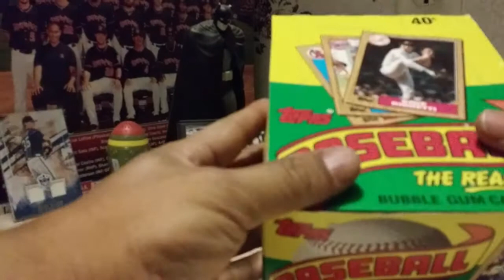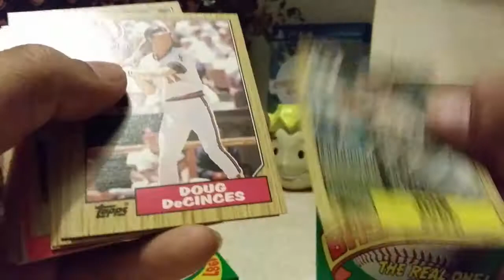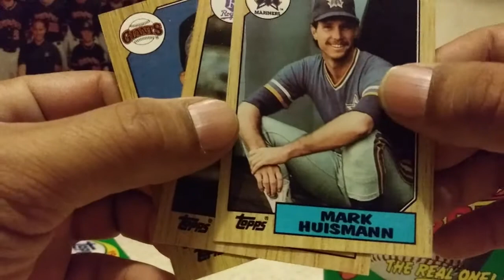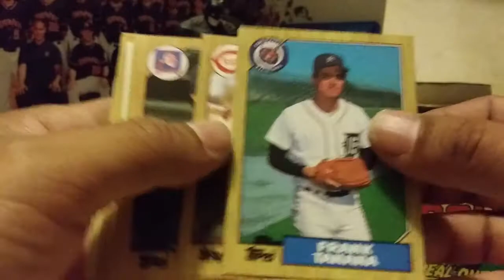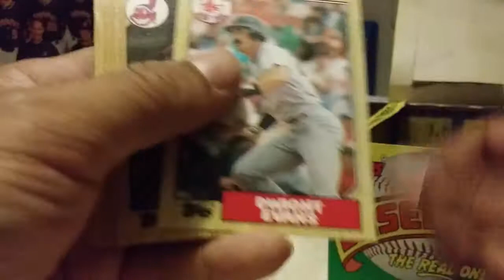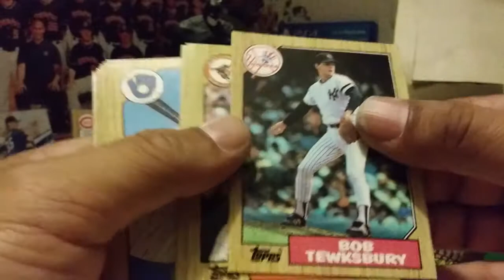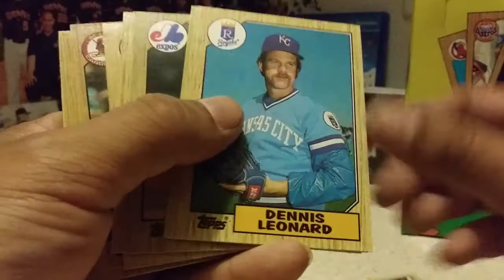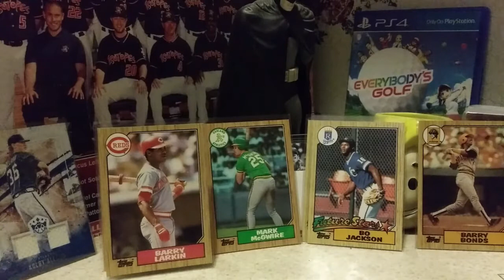1987 Topps Baseball Card Hobby Box opening Looking for Larkin McGwire Bo and Bonds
1987 Topps Hobby Box opening Looking for Larkin McGwire Bo and Bonds